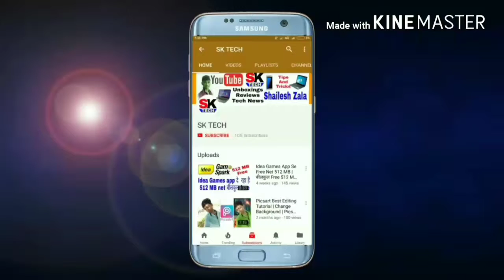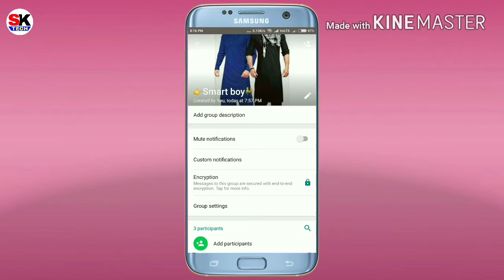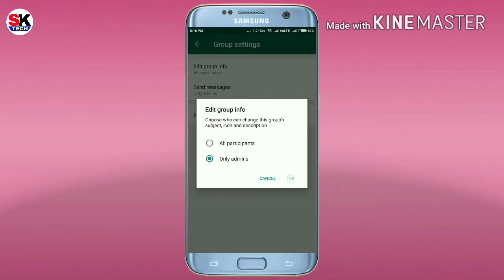Whatsapp Latest Feature Update July - 2018 | Only Admin to Send Message to A Group | Sk Tech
Namaskaar dosto, Aaj ki is video me July - 2018 ka wharsapp ke latest feature update ke baare me bataya hai, to mujhe umeed hai ki aaj ki ye video aapko pasand aayegi,

मेरे चैनल पर आने वाली वीडीओ को देखे ओर Like & share जरुुर करे ओर साथ मे मेरी चैनल को Subscribe करके साइड मे Notification 🔔 बेंल पे क्लीक करना ना भुले क्योकी मे जभी वीडीओ अपलोड करु तेनी Notification आपको मीलती रहेगी।